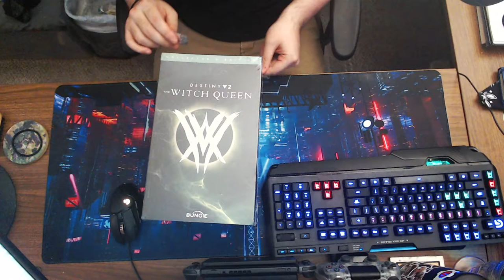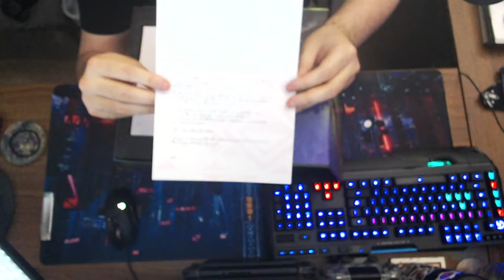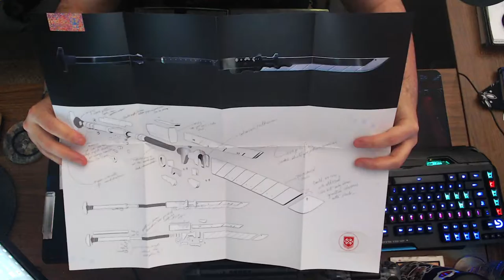Destiny 2: Witchqueen Collectors Edition Unboxing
Today we'll be opening the collectors edition for witchqueen. Let me know what you think about it in the comments below.